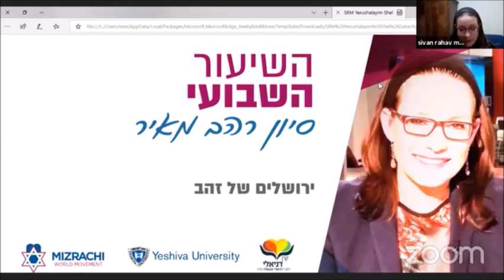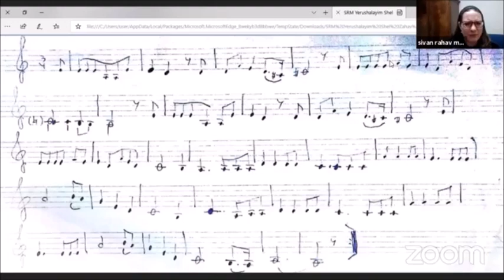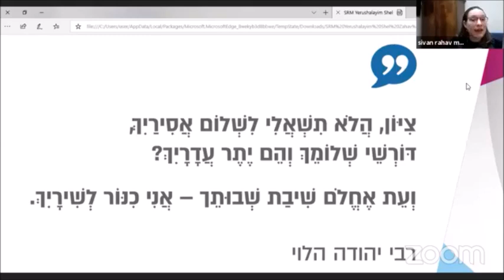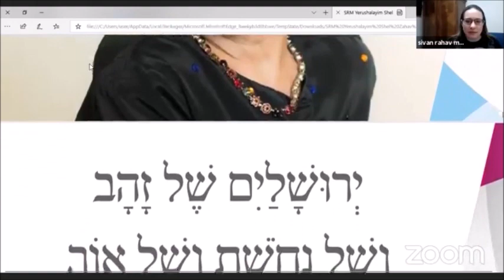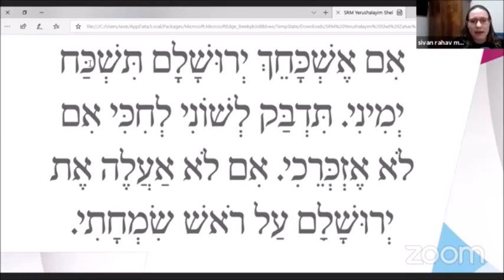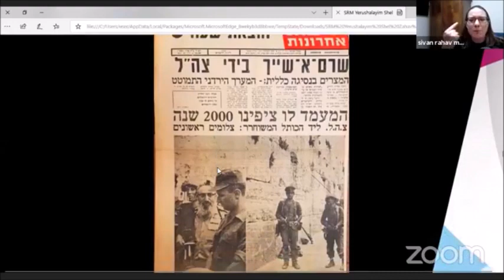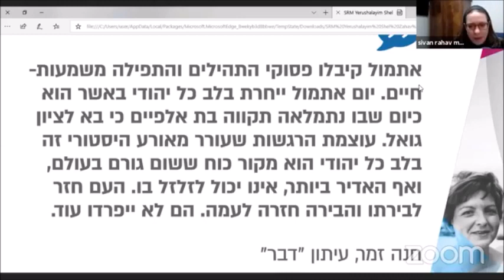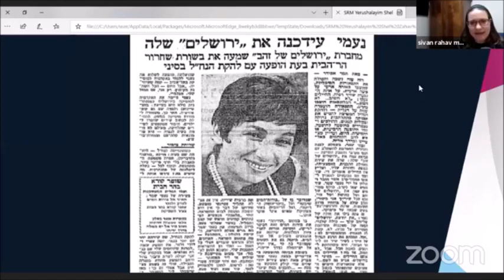סיון רהב מאיר | השיעור השבועי ליום ירושלים | ירושלים של זהב - השיר ששיחרר עיר